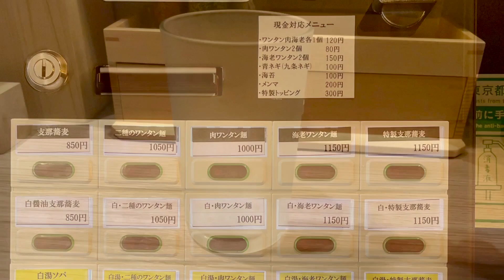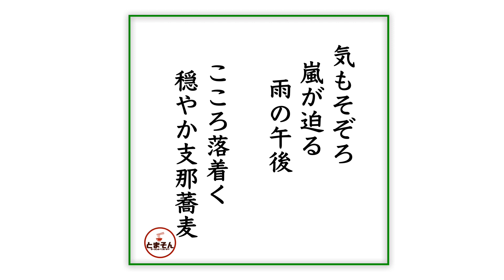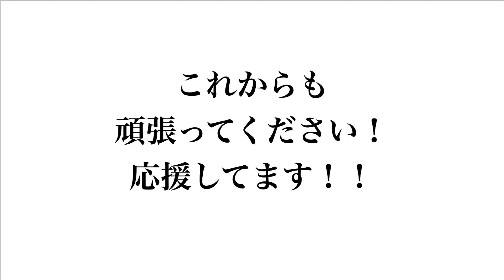支那蕎麦 澤田（東京・新宿御苑前）海老ワンタン麺 ＋ ワンタン皿 ＋ サッポロラガービール 赤星 中瓶 〜ラーメン食べて詠います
「開店以来ますます高まるプレゼンス！新宿エリアトップクラスのハイスペック雲呑麺！」と言う感動の嵐！。ワンタンの質感高いだけでなく、出汁と麺それぞれもハイスペックで一体感あり！。白醤油・醤油・白湯と３種の出汁で楽しませてくれます。新宿御苑界隈でランチなら激しくオススメ！